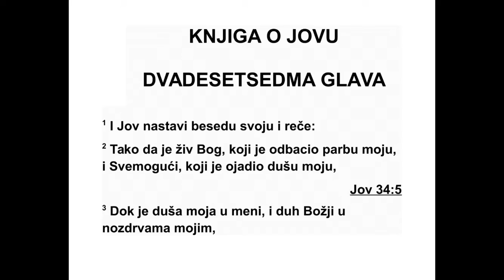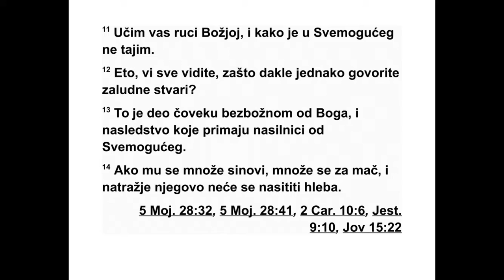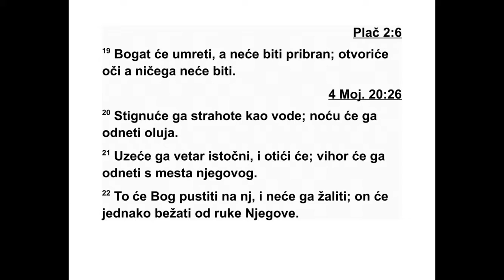KNJIGA O JOVU DVADESETSEDMA GLAVA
27 Јов је затим наставио са својим гово -
ром и рекао: 2 „Тако жив био Бог, који ми је
правду ускратио, тако жив био Свемоћни,
ко ји је донео горчину души мојој, 3 све док
је дах мој још у мени, и дух Божји у ноз -
дрвама мојим, 4 усне моје неће неправду ка -
зивати, нити ће језик мој превару гово рити!
5 Нипошто вас праведнима не могу про гла -
сити! Докле год дишем, нећу одсту пити од
бе зазлености своје! 6 Држим се праведности
своје, и нећу је напустити. Срце ме моје не -
ће прекоравати ни за један дан мог живота.
ЈОВ 23,12 - 27,6 532
7 Нека се непријатељ мој злим покаже, и
зло чинац нека буде онај који устаје на мене.
8 Јер чему се отпадник надати може ако га
Бог одбаци, ако му живот узме? 9 Хоће ли
Бог чути вапај његов ако невоља на њега
до ђе? 10 Хоће ли Свемоћни бити радост ње -
гова највећа? Хоће ли призивати Бога у сва -
ко доба? 11 Поучићу вас руком Божјом, по -
ми сли Свемоћног нећу вам крити. 12 Ето,
сви сте ви визије имали, а зашто сте онда та -
ко испразни? 13 Тако ће зао човек проћи
код Бога, такво ће наследство насилници до -
бити од Свемоћног. 14 Ако буде много сино -
ва његових, мач ће их чекати, потомци ње -
гови неће довољно хлеба имати. 15 Пошаст
смртоносна сахра ниће оне који преживе, а
удовице њихове неће их оплакивати. 16 Ако
сребра као праха нагомила, ако хаљина на -
ку пи као блата, 17 нека накупи, праведник
ће их обући, и сребро његово недужан ће
чо век делити. 18 Кућу је себи саградио као
мољац, као колибу коју чувар себи гради. 19
У богатству ће лећи, али неће пожњети
богатство своје. Кад отвори очи, ничега
више неће бити. 20 Страхоте изненадне сти -
ћи ће га као воде. Кад падне ноћ, олујни ве -
тар ће га зграбити и однети. 21 Ветар ис точ -
ни узеће га и он ће отићи, одуваће га с мес -
та његовог. 22 Обориће се на њега без ми -
лости, а он ће покушати да побегне од руке
његове. 23 Људи ће му подругљиво рукама
пљескати, и с места његовог у чуду за њим
звиждати.”